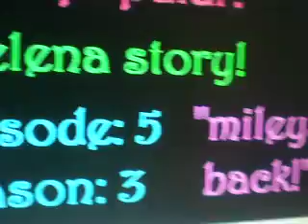popular! [nelena] ep.5 s.3 "mileys back!"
SONG: what i go to school for

GUYS- ABOUT JOE i forgot about him!!! IM SO SORRY!!! JUST READ THOS EPISODE AND GO TO THE NEXT ONE IT EXPLAINS EVERYTHING! Thanks :D

WOW!! theres soooo much new stuff happening!! FRIST WITH KEVIN AND ASHLEY! well they got marride while Selena was in france so she missed the wedding they had a son named James Jonas and they now live in New York. Ashley is pregnet with a baby girl they are still thinking of names. Kevin wants Jessica and Ashley wants Britney.
SECOND WITH JOE AND DEMI. Joe has been trying to propose for a year but everytime he trys something horriable goes wrong and they always brake up, but they never stopped loving each other. They are now back together and Joe wants to try again tonight...will it work out?
THRID WITH MILEY AND...CODY?? wow thats kind of a shock but after she saw Nick and Selena kissing and broke up with him she ran into cody on her way home they talked went to a movie kissed and now there dating and are as happy as can be. FINALLY FOURTH WITH NICK AND SELENA. Well they are now back together and Selena is happy with that but is Nick? Not really. Nick is always talking to kevin and Kevin is always saying how great sex is and how him and ashley have done "it" 3 times. Nick wants to do "it" with selena but shes not so into that. Will they find away to work that out? FIND OUT NOW!!

*WITH NICK AND SELENA*

Nick:*thinking: do it, just do it* *walks up to selena and kisses her*

Selena: *kisses back*

Nick: *deepeds it*

Selena: *deepens it more*

Nick:*picks her up and brings her to the bed*

Selena: *still kissing nick*

Nick: *thinking: yes! its working!* *slides his hands up her shirt and unstraps her bra*

Selenaa: *pulls away* Nick stop.

Nick: no. *keeps kissing her*

Selena: NICK!

*WITH JOE AND DEMI*

Joe: demi i no everytime i do this we brake up but this time im going to do it right. *gets on one knee*

Demi: oh my god

Joe: Demi Lovato i-i-i love you and i want to be with you forever. *opens a small box with a ring in it* will you marry me?

*WITH KEIVN AND ASHLEY*

Ashley: ow!

Kevin: are you okay?

Ashley: she kicked!

Kevin: and that means..?

Ashley: its time!!

Kevin: lets go! *they drive to the hospital*

*WITH MILEY AND CODY*

*cody and miley making-out*

Cody: miley

Miley: yes?

Cody: *swallows hard* i love you

*MILEYS POV*

he told me he loved me?? wow i love him just say it! i love you too cody yes just say it out loud GO GO GO!! "i love you too Nick!" Did i just say Nick?! oh no!

the end!

-what will cody say?
-what will demi say?
-what will nick do to selena?
-will ashley have the baby?

WHAT DO YOU THINK KEVIN AND ASHLEY SHOULD NAME THERE BABY GIRL?

A. Jessica

OR..

B. Britney